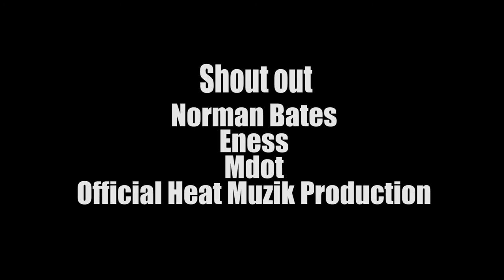E Ness & Norman Bates in the studio